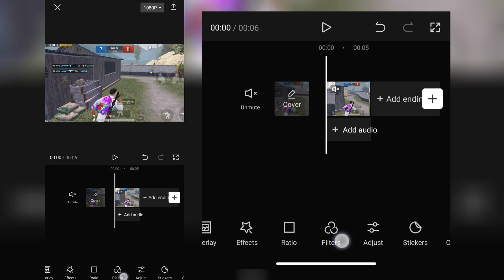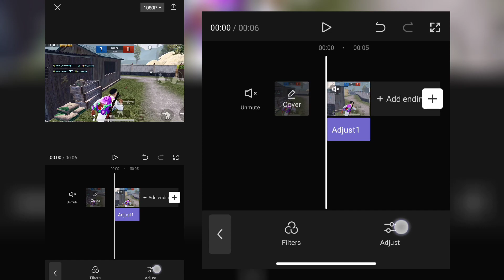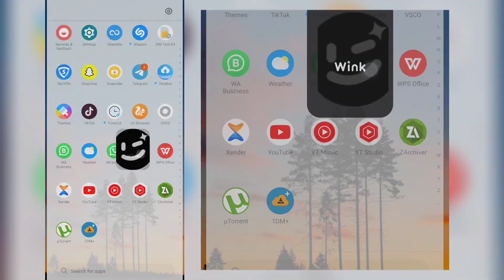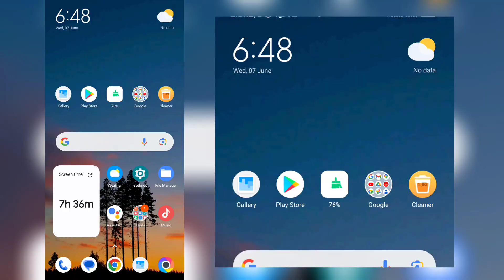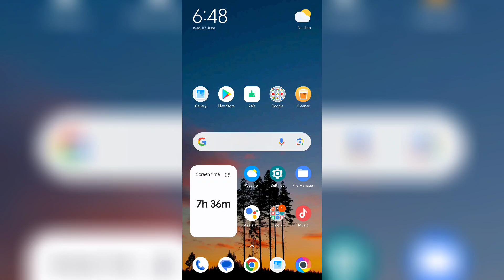𝐈𝐧𝐜𝐫𝐞𝐚𝐬𝐞 𝟏𝟒𝟒𝐩 𝐯𝐢𝐝𝐞𝐨 𝐭𝐨 𝟒𝐊 𝐢𝐧 𝐂𝐚𝐩𝐜𝐮𝐭 | 𝐏𝐔𝐁𝐆 𝐌𝐨𝐛𝐢𝐥𝐞